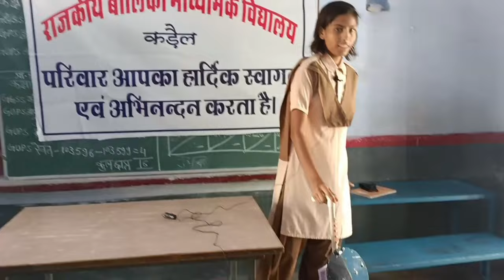IMPROVED BAISHAKHI:- INSPIRE AWARD SELECTED MODEL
IMPROVED BAISHAKHI#INSPIRE award model# manak yojana# school projects # technology based science model# inspire award selected model# GOVT.SCHOOL students 's model#security based baishakhi # electric current produce baishakhi # baishakhi with light and chair # helpful baishakhi for old and disable ones#inspire award ke liye model kese bnaye#what are the idea for inspire award?What is Inspire model?how do you write an Inspire Award description?Idea competition Inspire awards#Inspire Award projects Inspire Award science projects ideas#Inspire Award#Manak science projects Manak model

science projects ideas